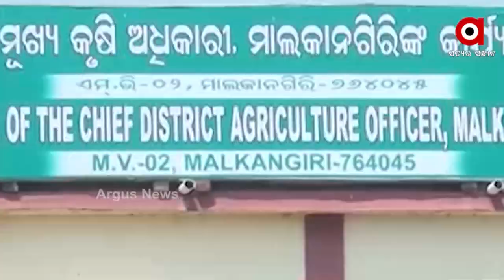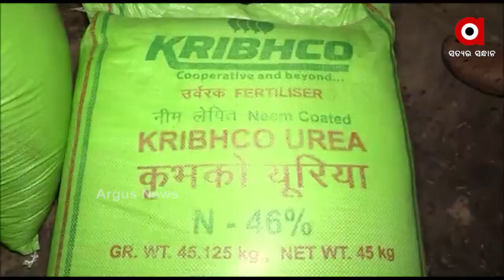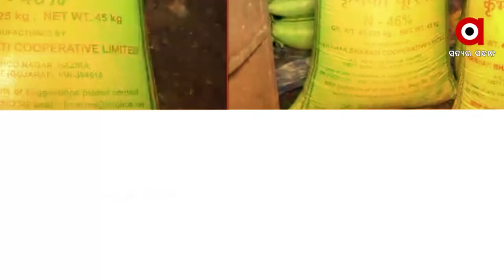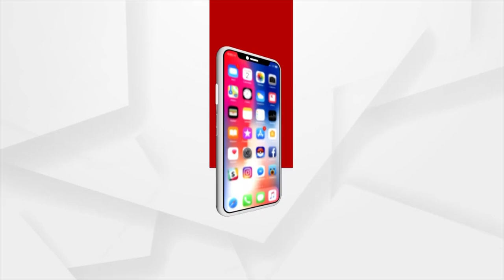ଖୁଲମଖୁଲା ଚାଲିଛି ସାର କଳାବଜାରୀ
ଚାଷୀଙ୍କୁ ଲୁଟୁଛନ୍ତି ଦଲାଲ । ସବୁ ଜାଣି ଚୁପ ପ୍ରଶାସନ । ମାଲକାନଗିରି ଜିଲ୍ଲାରୁ ଆସିଲା ସାଂଘାତିକ ଅଭିଯୋଗ। ଚାଷୀଙ୍କ ପାଇଁ ବିଭିନ୍ନ ଯୋଜନା କରାଯାଉଥିବା ବେଳେ କିଛି ଅସାଧୁ ଅଧିକାରୀ ଓ ଦଲାଲଙ୍କ ମଧୁଚନ୍ଦ୍ରିକା ଯୋଗୁ ଯୋଜନାର ଲାଭ ପାଇପାରୁ ନାହନ୍ତି ଅନ୍ନଦାତା।